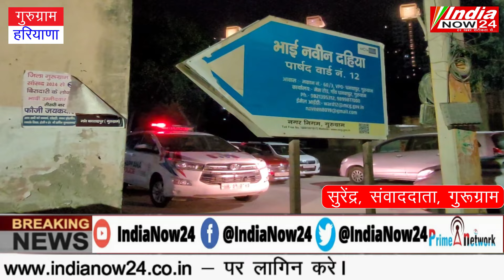गुरुग्राम - देर रात गोलियों की आवाज से गूंजी साइबर सिटी पार्षद और उसके गैंगस्टर भाई का आतंक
रिपोर्टर सुरेंद्र(गुरुग्राम-देर रात गोलियों की आवाज से गूंजी साइबर सिटी
पार्षद और उसके गैंगस्टर भाई का एक बार फिर देखने को मिला आतंक
पार्षद के गैंगस्टर भाई सुनील उर्फ तोता और उनके गुर्गो ने पड़ोसियों पर बोला हमला
गुरुग्राम के धनवापुर गाँव में दो गुटों में हुआ खूनी संघर्ष
आपसी झगड़े में खूब हुआ पथराव और फायरिंग
आधा दर्जन से ज्यादा गाड़ियों में हुई तोड़फोड़
महिलाओं सहित आधा दर्जन से ज्यादा लोग हुए घायल
निर्वतमान पार्षद पर लगे आरोप

वीओ 1
साइबर सिटी गुरुग्राम के धनवापुर इलाके में देर रात निवर्तमान पार्षद नवीन दहिया के गैंगस्टर भाई ने अपने साथियो के साथ मिलकर पड़ोस में रहने वाले दिनेश दहिया के परिवार पर जानलेवा हमला कर दिया। हमला इतना भयानक था कि घायल दिनेश दहिया के परिवार के आधा दर्जन से ज्यादा लोग इस हमले में घायल हो गए। हमलावर लाठी-डंडों और हथियारों से लैस थे। जम कर उत्पात मचाते हुए हमलावरों ने गोलियां भी दागी। गली चलने से चकनाचूर हुई गाड़िया और  ईट पत्थरों कि यह खामोशी उस भयानक मंजर को बयां कर रही है, जिसकी गवाही देने को धनवापुर गांव का कोई बाशिंदा तैयार नहीं है। तस्वीरों को देखकर ऐसा लग रहा है जैसे गाड़ियों का इस्तेमाल दो परिवारों ने एक दूसरे को कुचलने के लिए किया हो और घटना के सबूत मिटाने की जरूरत ना पड़े तो पहले से ही गली में लगे सीसीटीवी कैमरे को भी तोड़  दिया गया।
बाइट-शिव अर्चन शर्मा, एसीपी गुरुग्राम पुलिस
वीओ 2
इस घटना के दौरान घायल हुए लोगों के परिजनों ने आरोप लगाया है कि पड़ोस में रहने वाले पार्षद नवीन दहिया के परिवार सहित दर्जनों बदमाशो ने उनके घर पर अचानक पथराव करना शुरू कर दिया। जब उनको रोकने का प्रयास किया तो हलावर ने दिनेश दहिया के घर मे घुसकर उनके परिवार के लोगों के साथ लाठी डंडों से मारपीट की और कई राउंड फायर भी की गई। प्रत्यक्षदर्शियों की मानें तो इस दौरान उनकी गाड़ियों पर पथराव किया गया, जिस वजह से सभी गाड़ियां बुरी तरह से छतिग्रस्त हो गई। इस बात की सूचना तुरंत गुरुग्राम पुलिस को दी गई जिसके बाद पूरा इलाका पुलिस छावनी में तब्दील हो गया।
बाइट- महेश दहिया( पीड़ित परिवार के लोग)
बाइट- हिमांशु( घायल दिनेश दहिया का बेटा)
वीओ 3
दरअसल घटना शुक्रवार देर रात की है कि जब धनवापुर गाँव के दो परिवारों में पुरानी रंजिश के चलते झगड़ा हुआ शुरू हो गया और झगड़ा इतना बढ़ गया कि दोनों गुट एक दूसरे की जान लेने पर उतारू हो गए। गलियों में पड़े ईंट पत्थरों के ढ़ेर देख कर आप अंदाजा लगा सकते है कि मंजर कितना खौफनाक रहा होगा। आधा दर्जन से ज्यादा गाड़ियां इस दौरान डेमेज हो गई। गाडियों की हालत दहशत की दास्तान बयां कर रही है। इस दौरान आधा दर्जन के करीब फायर भी किए गए लेकिन गनीमत ये रही कि इस दौरान किसी भी शख्स को गोली नहीं लगी। हालांकि इस पूरे मामले की गंभीरता को देखते हुए गुरुग्राम पुलिस ने पूरे गांव को छावनी तब्दील कर दिया और सबूत को जुटाने में जुट गई मगर आपको बता दे कि गांव में तनाव अभी भी बरकरार है और गुरुग्राम पुलिस की एक दर्जन से ज्यादा गाड़ियां और सैंकड़ो पुलिसकर्मी गांव में पहरा दे रहे हैं। अब ऐसे में देखना होगा गुरुग्राम पुलिस इस पूरे मामले की गुत्थी को किस प्रकार सुलझा पाती है और इस खूनी संघर्ष की असली वजह क्या निकाल कर सामने आती है

Download the News24 App Now: Android Google Play:

newsnow24, letest news india now24, indianow24, letestnews, latest news, india now24, today's news, india now 24, headlines